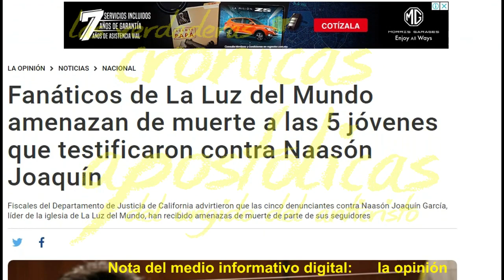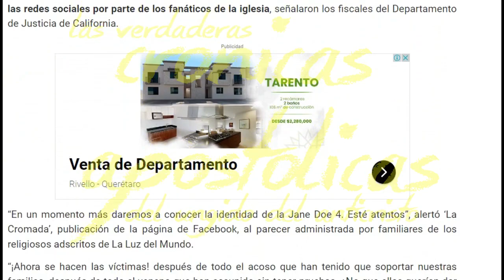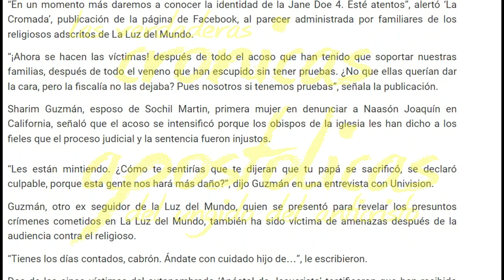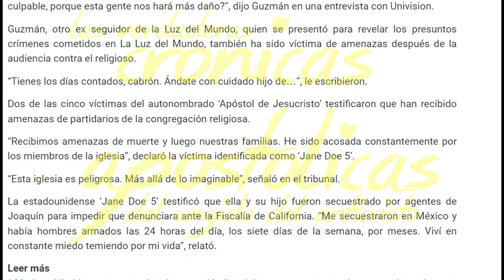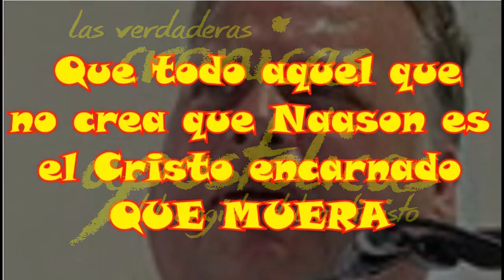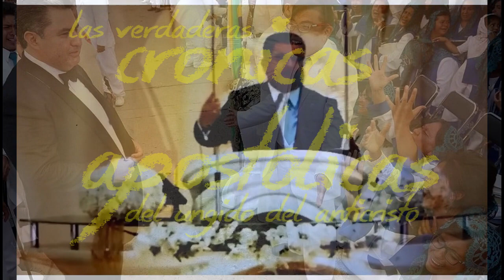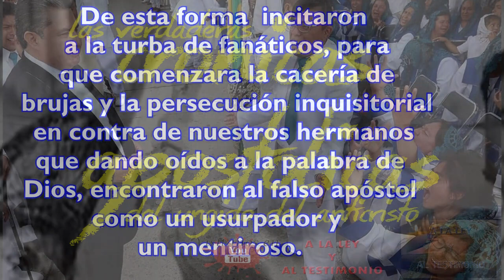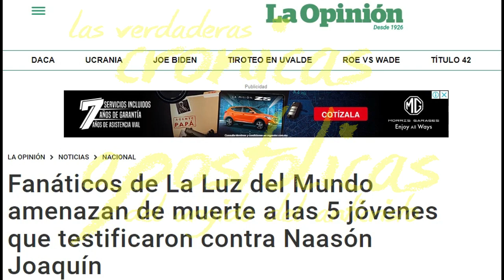Acosan a las 5 jóvenes que testificaron contra Naasón Joaquín, pastores de la Iglesia Luz del Mundo